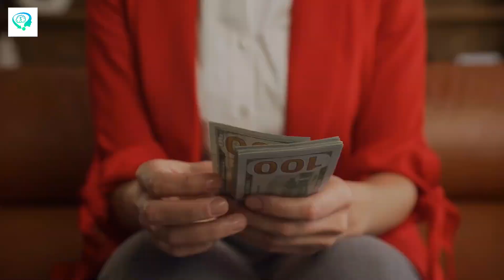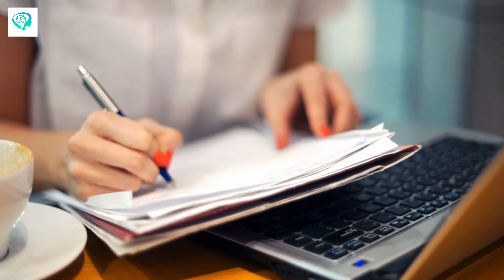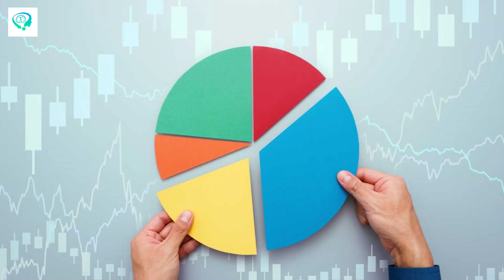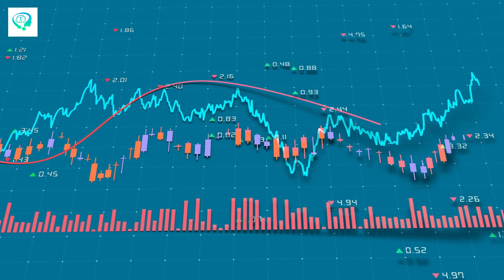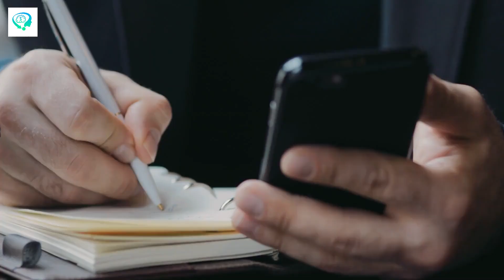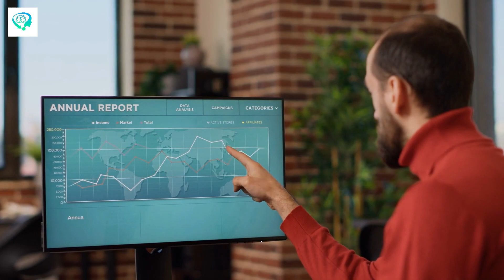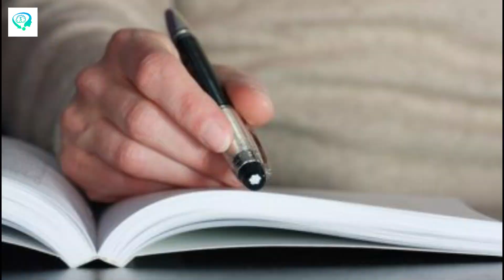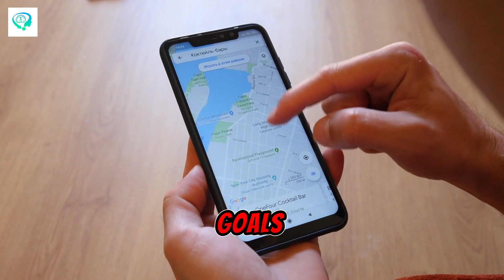The Wealthy Blueprint: 10 Secrets Why the Rich Keep Getting Richer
Are you ready to unlock the secrets to success and financial abundance? In this highly anticipated video, we dive deep into "The Wealthy Blueprint: 10 Secrets Why the Rich Keep Getting Richer".

Ever wondered how the wealthy seem to effortlessly amass their fortunes while others struggle to make ends meet? It's no coincidence; it's a result of following proven strategies and principles that consistently lead to wealth accumulation.

Join us as we uncover these elusive secrets that have been closely guarded by the rich for generations. From mindset shifts to actionable steps, we leave no stone unturned in revealing the blueprint to financial success.

But this video isn't just about theory; it's about practicality. We provide real-world examples and insights that you can apply to your own life starting today. Whether you're looking to increase your income, build passive streams of revenue, or simply gain a better understanding of wealth creation, this video is for you.

Don't miss out on this exclusive opportunity to learn from the best and take control of your financial future. Hit the play button now and embark on a journey towards prosperity!